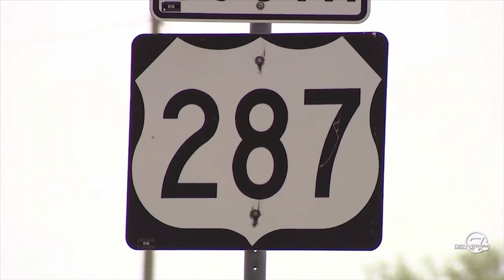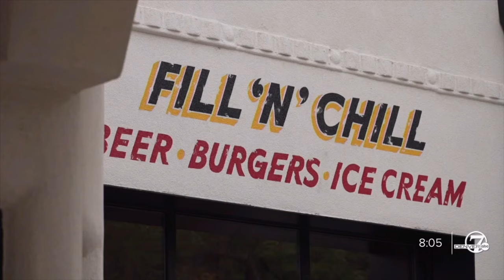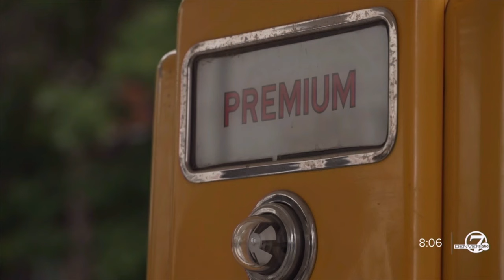Historic Longmont gas station to reopen with renewed purpose after years of renovations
The original Johnson’s Corner has a new life and new purpose after years of being closed. Now called Johnson's Station, the Longmont landmark will open its door on Sept. 13 after years of renovations.